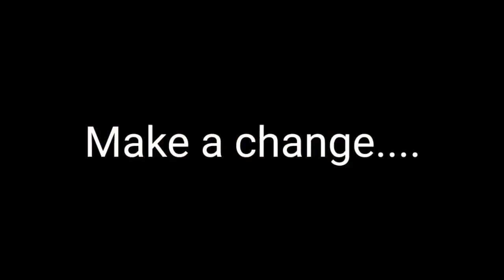Habits that Creates Big Changes In Our Life/Brain Health Malayalam/ വീഡിയോ നിങ്ങൾക്ക് ആശ്വാസം തരും